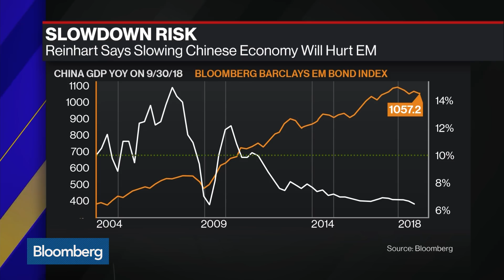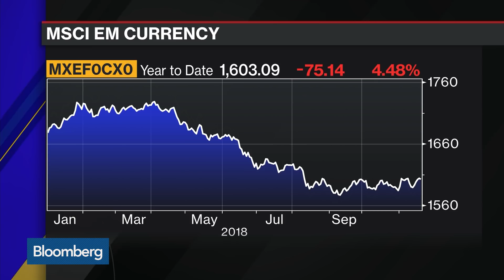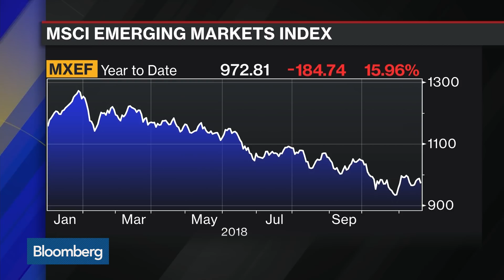Harvard's Reinhart Issues an EM Warning for 2019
Nov.20 -- Harvard Kennedy School Professor Carmen Reinhart examines the external factors impacting emerging markets with a focus on China. She speaks with Bloomberg's Jonathan Ferro on "Bloomberg Markets: The Open."